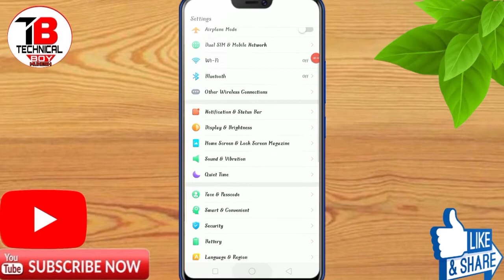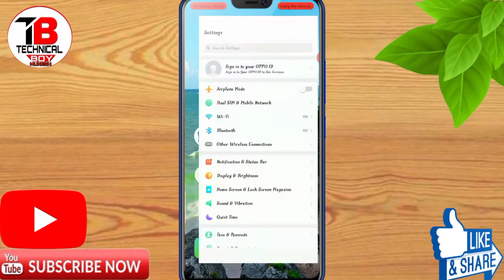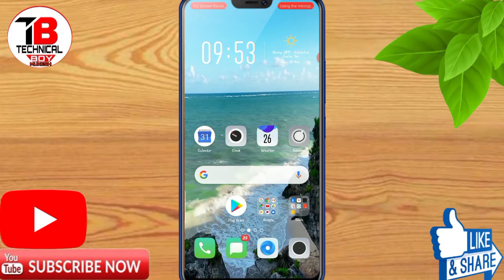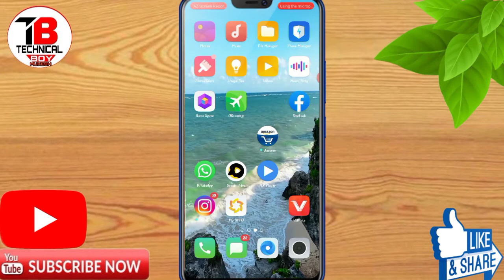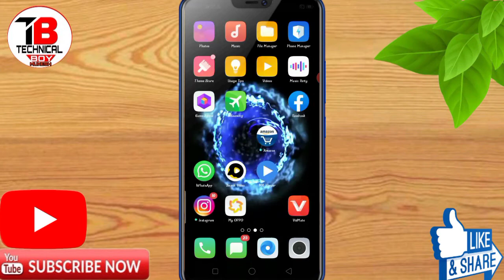How To Change Theme Oppo A53 || Oppo A53 Main Theme Change Kaise Kare || Tech Boy Mukesh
About Video: How To Change Theme Oppo A53 || Oppo A53 Main Theme Change Kaise Kare || Tech Boy Mukesh